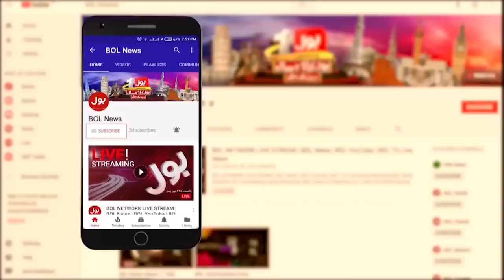Heavy Rain And Thunderstorms in Karachi | Pakistan Weather Update | Breaking News